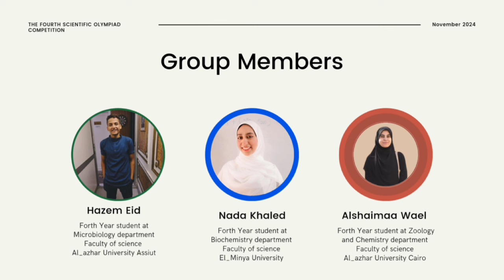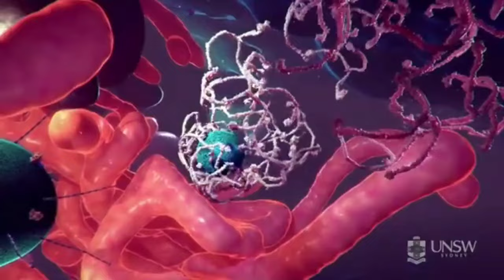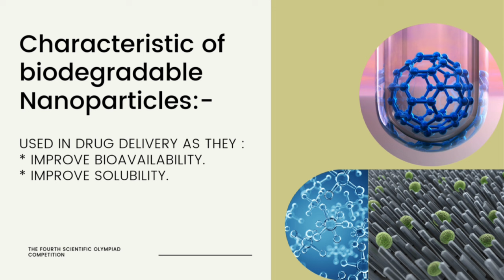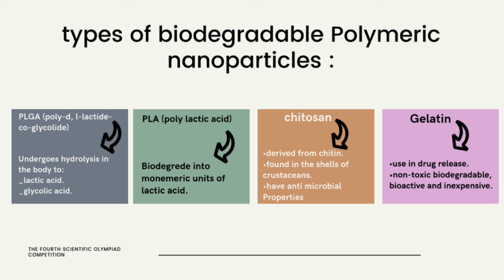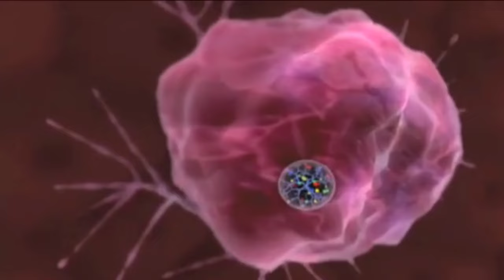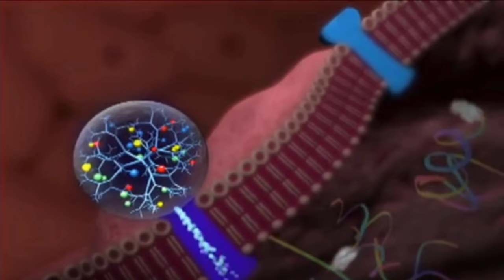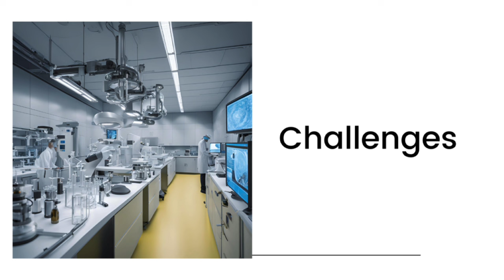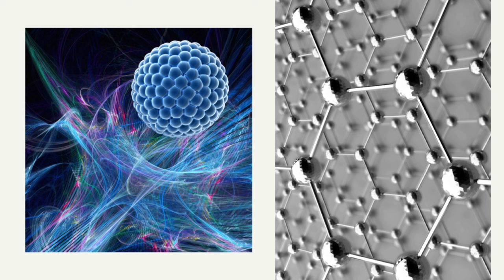Biodegradable polymeric nanoparticle-based drug delivery systems/حازم وندى والشيماء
الاولمبياد العلمي الرابع لطلبة الجامعات العربية